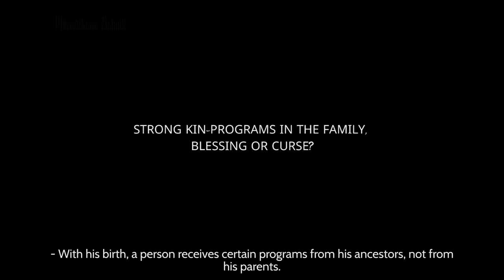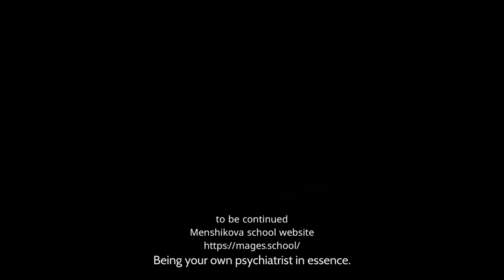Strong Kin-Programs In The Family. Blessing Or Curse?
With his birth a person receives certain programs from his ancestors, not from his parents. Destructive or just very strong. One of his ancestors went through a traumatic event, a transforming experience, and carried it throughout his life and passed it on to future generations.
As a result, grandchildren and great-grandchildren, instead of accomplishing their own goals, have to work through old scenarios of people who already ceased to exist.